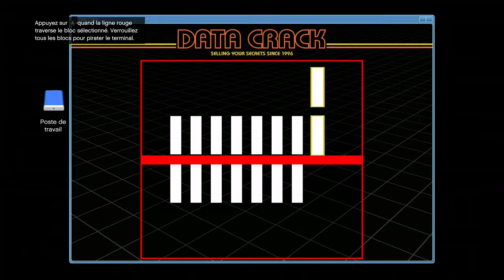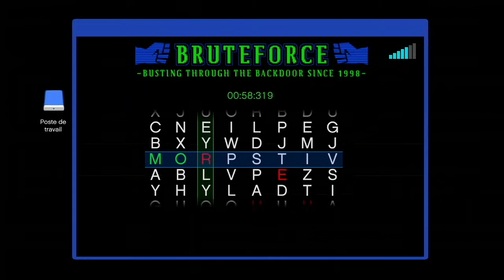Vidéo gta 5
Abonnés vous liké et partager pour plus de vidéo

Ma chaîne secondaire: Alex tuto
Mon Instagram: alexandre.25000